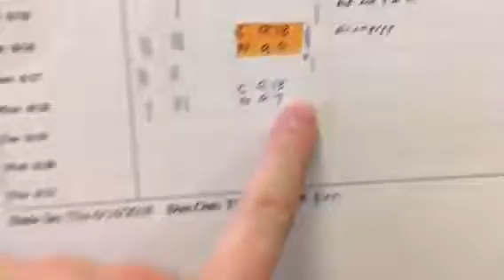Crookshanks and Norris Kitty Mail!